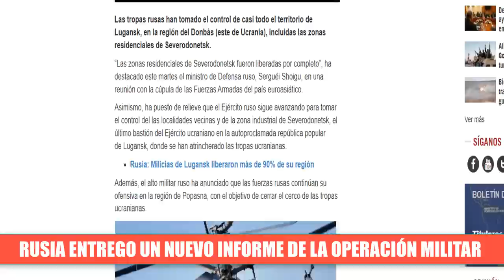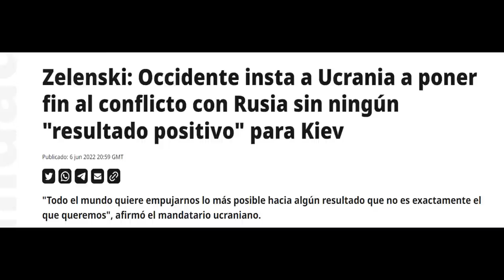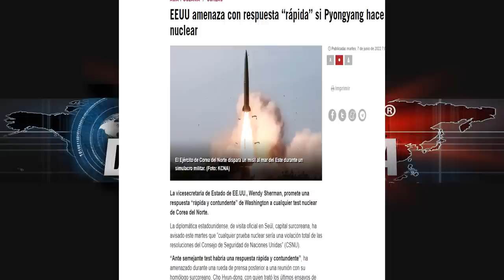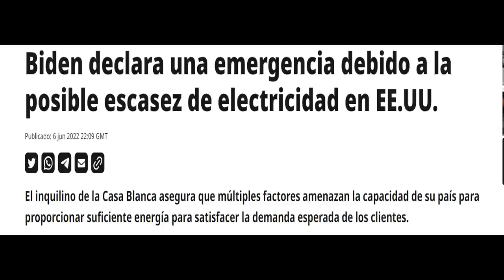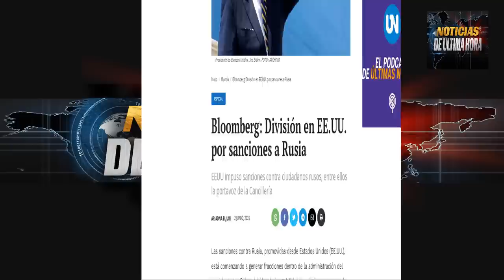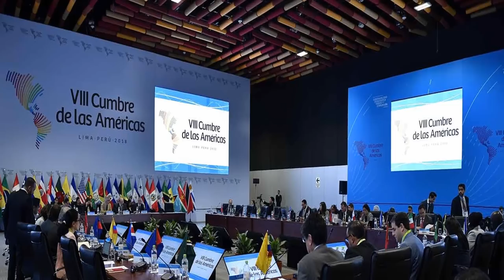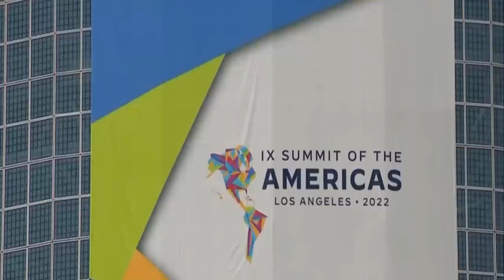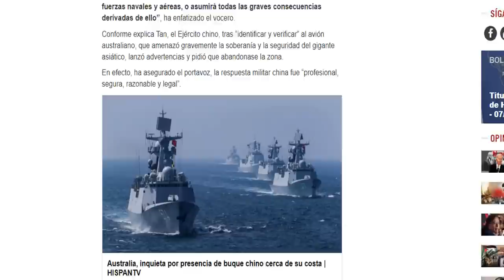🚨EEUU Amenaz4 a Kim Jon Jun Biden Al borde de crisis Energetica Noticias Rusia Ucrania 7 junio 2022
NOTICIAS DE ÚLTIMA Las últimas noticias de Rusia Ucrania EE.UU. y todo la información de china hoy 7 de junio de 2022.

EE.UU Amenza a Corea del norte con una respuesta RAPIDA Y CONTUNDENTE si se atreve a realizar un presunto TEST Nuclear.

El ministerio de la defensa de Rusia dio a conocer en las últimas horas que tiene el control del 97 % del Donbass.

El presidente de ucrania acepta que Rusia tiene mayor poderío Militar que ucrania y no asegura la permanencia en integridad del territorio agrícola.

Volodimir Zelnski confirmo lo que dimos a conocer en un video anterior de un articulo de cnn sobre la presión que está recibiendo para que capitule en la guerra con Rusia y se niega rotundamente a claudicar sin beneficios para su país.

Joe Biden decreta crisis de energía en Estados Unidos.

“ES UN FRACASO” Dicen algunos analistas LA CUMBRE DE LA AMERICAS en Estados unidos por la ausencia de varios presidente de norte américa y Sudamérica tras no invitar Joe Biden a mandatarios de cuba Nicaragua y Venezuela .